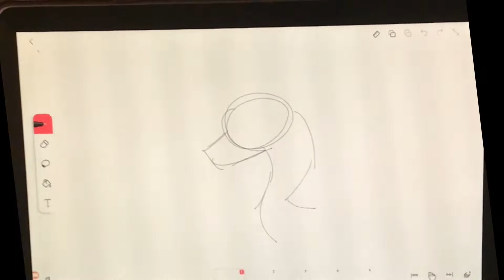A bunch of animation tests